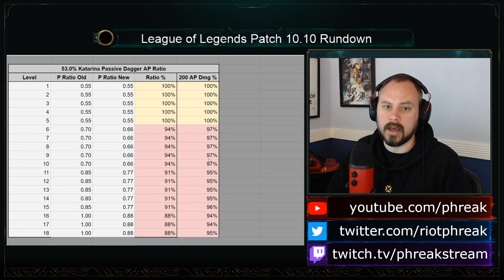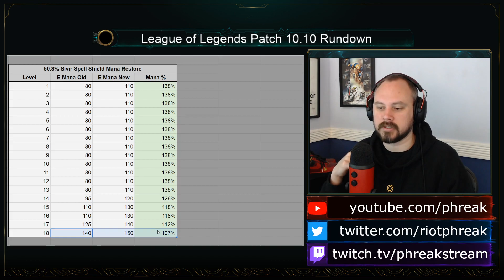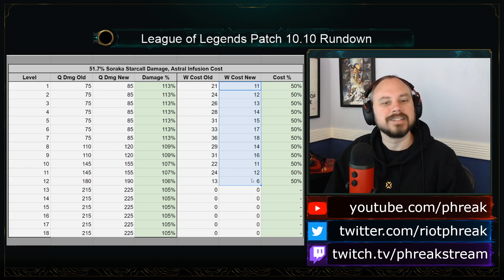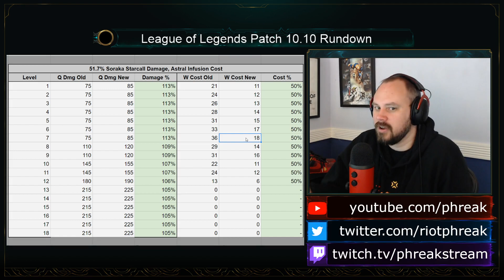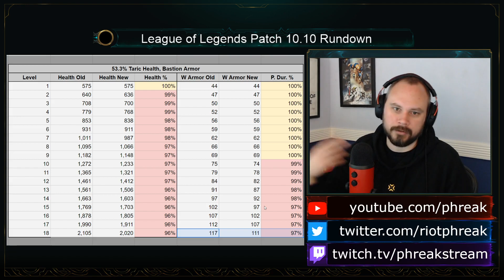Patch 10.10 Rundown | League of Legends